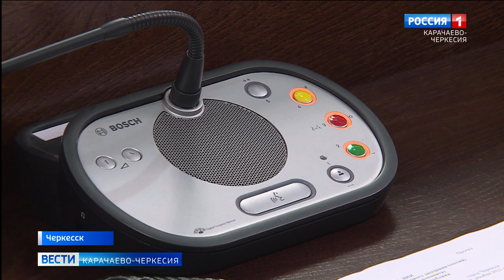Состоялась 43-я сессия Народного Собрания Карачаево-Черкесии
Состоялась очередная, 43-я сессия Народного Собрания Карачаево-Черкесии, на которой депутаты рассмотрели ряд законопроектов